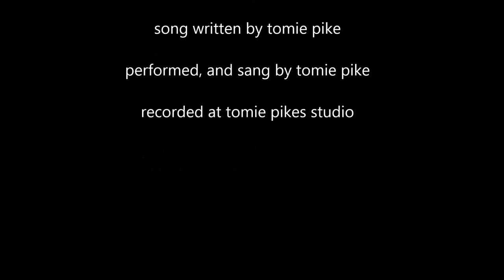The hockey rink catfish song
This song is about the nashville preds, and pittsburg pengien stanley cup play off game, hope ya enjoy, leave comments please